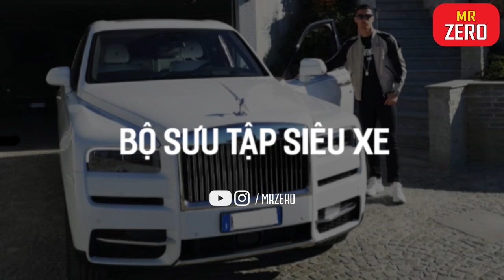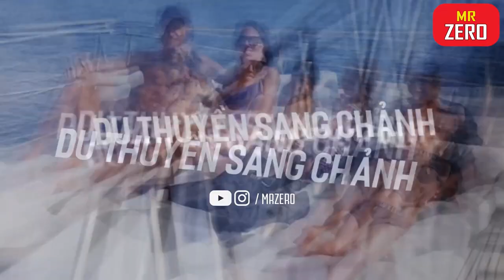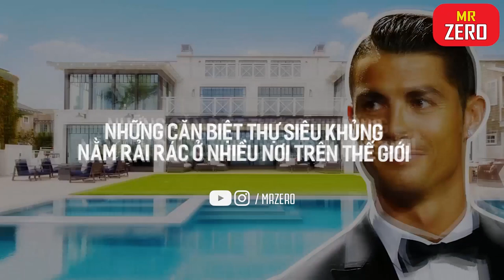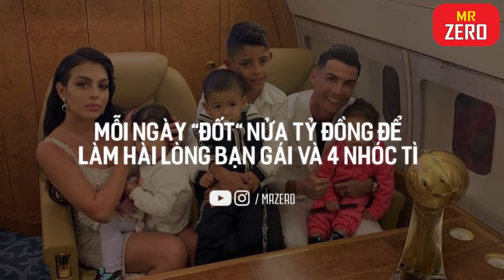TOP 7 Khoản Chi Tiêu Hoang Phí & Vô Lý Nhất của Ronaldo